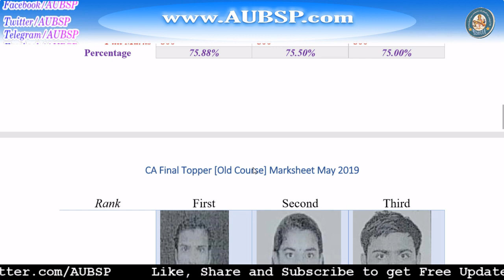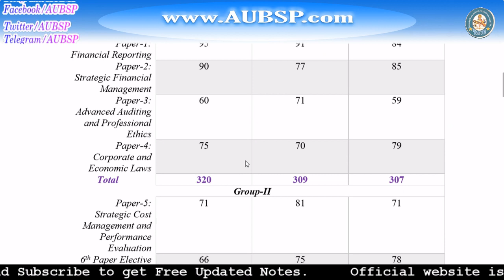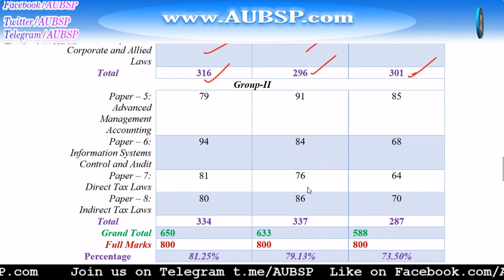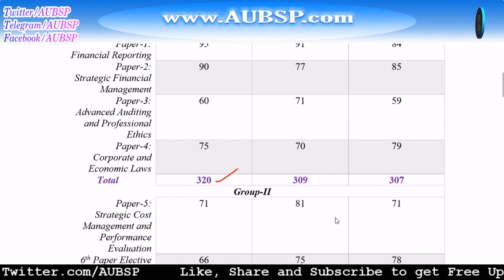CA Final Toppers May 2019 Marksheet [New & Old Course]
How to choose best Laptops for online study. I have sorted a list of Laptops for exam preparation ⇒ CA Final Toppers May-June 2019 under New course are Nayan Goyal, Kavya S and Arpit Chittora.
⇒ CA Final Toppers May-June 2019 under old course are Ajay Agarwal, Radhalakshmi V P and Umang Gupta.

to get eBooks on GST Act 2017 and Companies Act 2013 along with rules applicable for CA Final November 2019 examinations.

2. Companies Act in PDF

3. GST Act in PDF: GST Book in PDF

7.